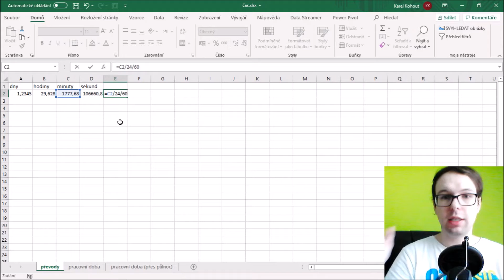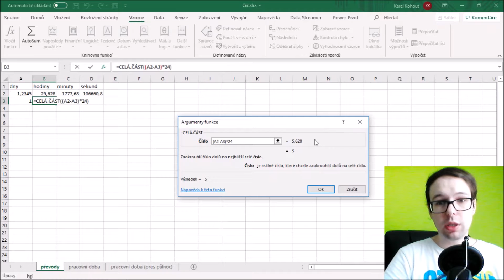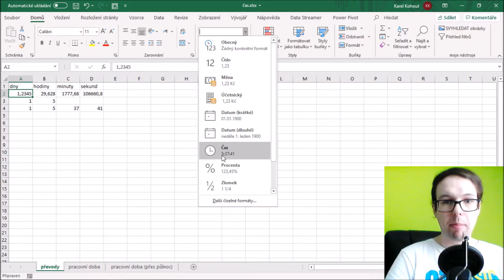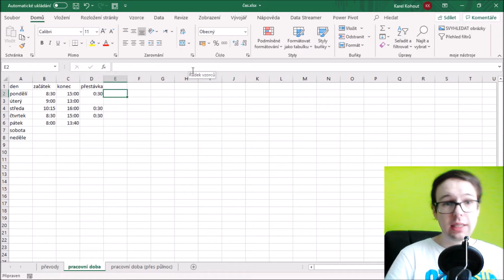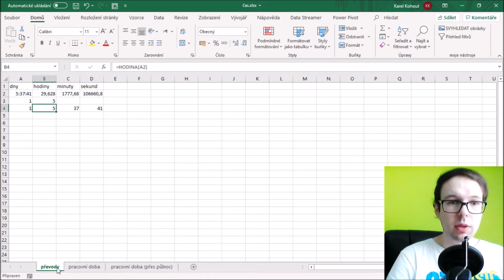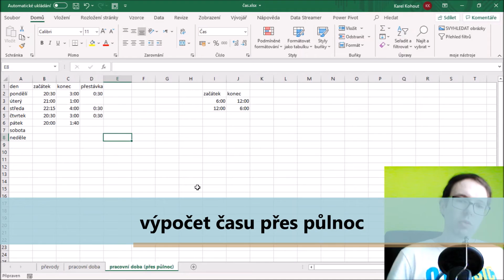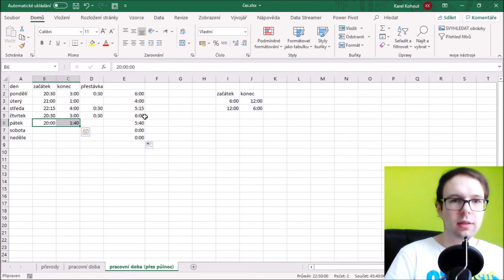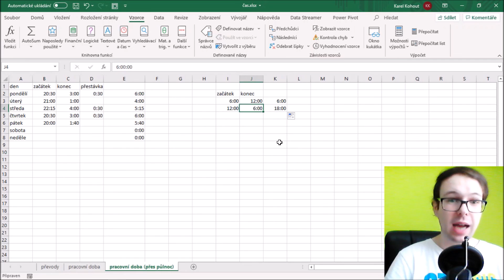Excel: čas a vše, co o něm potřebujete vědět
Jak v Excelu na převod času na hodiny, minuty či desetinná čísla? Jak na výpočet pracovní doby v Excelu, včetně doby uplynulé přes půlnoc? K čemu slouží funkce DEN, MĚSÍC a ROK?

0:00:00 - úvod
0:00:10 - převody časových jednotek
0:07:07 - počítání pracovní doby
0:12:30 - výpočet času přes půlnoc